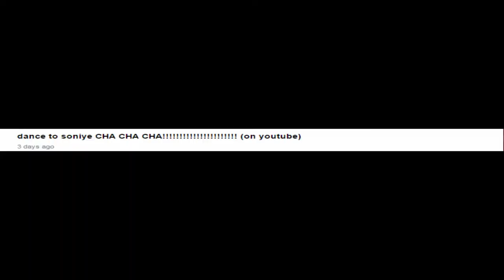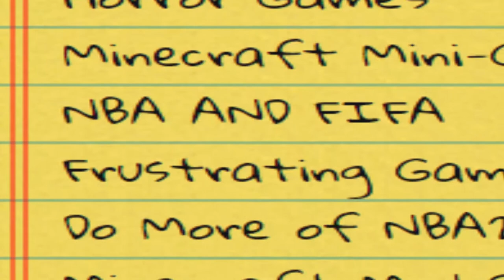Q&A FRIDAY - SUMMER VACATION!!!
ANTDOG0823 VIDEOS IVE PUT IN